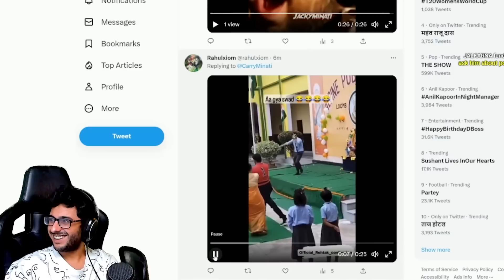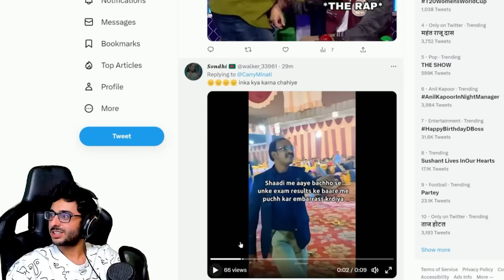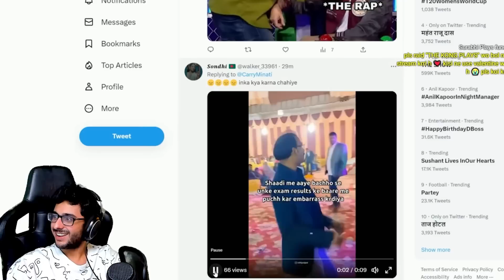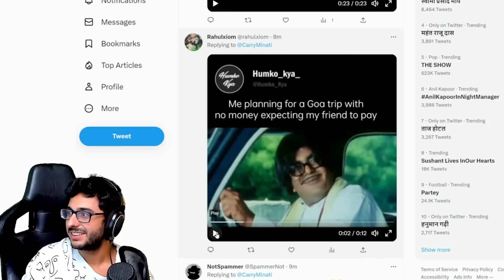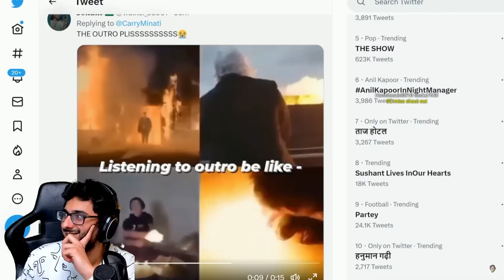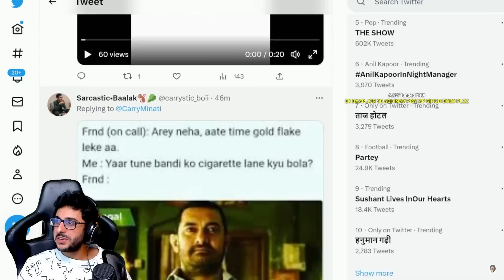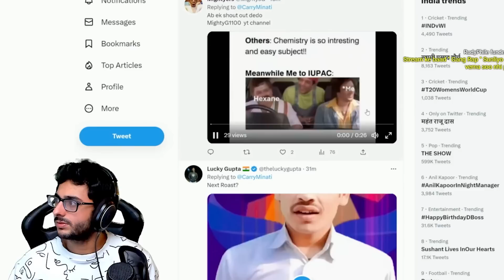Carry Funny Memes Reaction |Part 19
CARRYMINATI ► @carryminati
Stream Details ►
Song Name -
About Channel ►
                  Ye Channel Carry Ki Highlights Ke Liye Create Kiya Huaa Hain. Par Iss Channel Pe Tum Carry Ki Latest Stream Ki Highlight Nahi Dekh Paoge. (Except- Meme Review And Omegle ) Kyunki Gameplay Ki Highlight Carry Ko Bhi Nikalni Hoti Hain.
                            Iss Vajahse Hum Uski 2-3 Week Pehle Ki Stream Ki Highlight Nikalte Hain. Main Khud Carry Ka Bahot Bada Fan Honnn. Ye Channal Carry Ke Mohit Ke Liya Hain. Jo Log Carry Ki Poori Stream Nahi Dek Paate Unke Liye Ye Highlights Channel Create Kiya Gaya Hain.